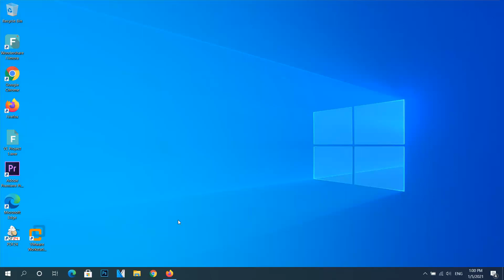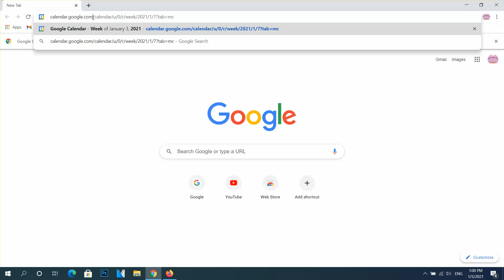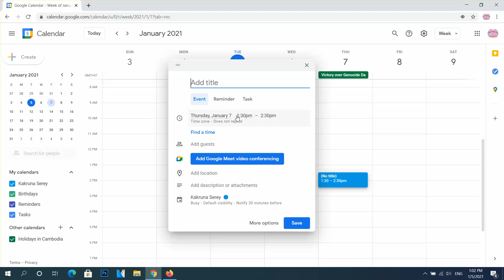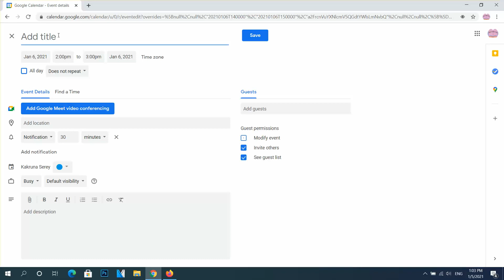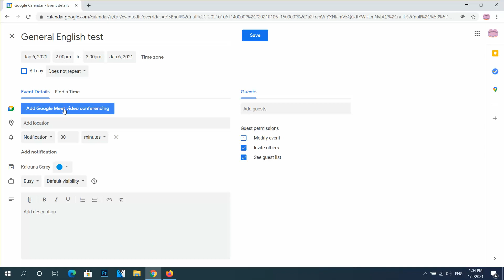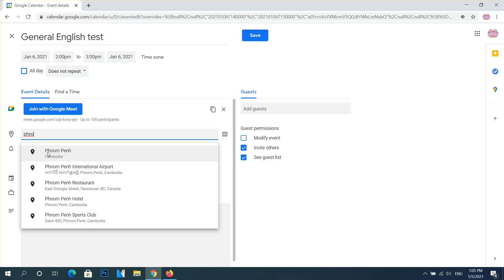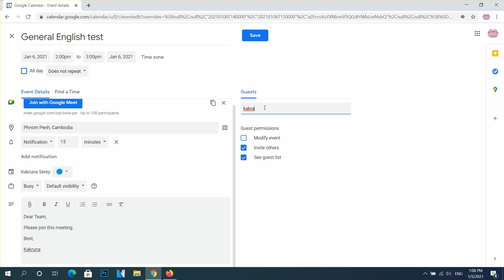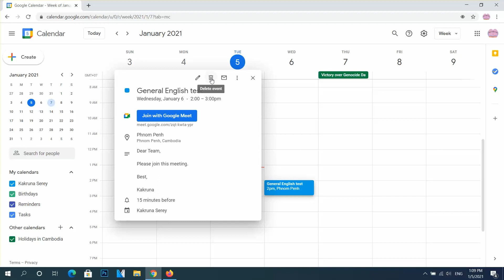របៀបប្រើប្រាស់ Google Calendar | How to use Google Calendar.